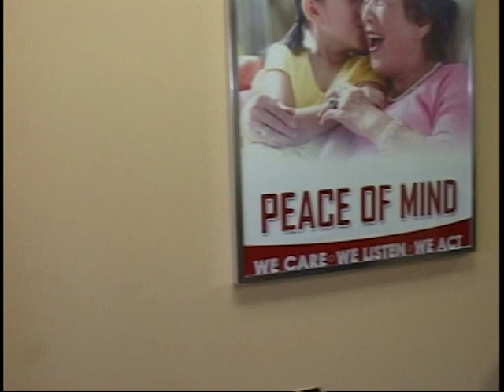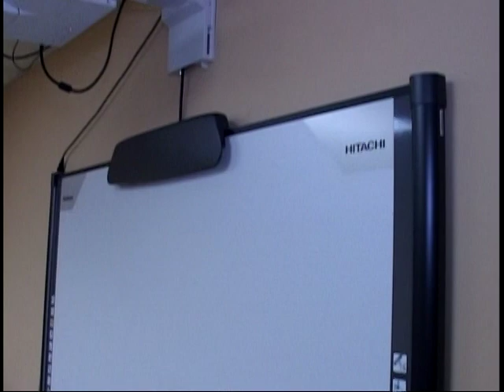Tele Education Host Frantz Dorsainvil Video By Marc Desulme 1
IDEAL HOME CARE By Nicole Laborde RN BSN Administrator